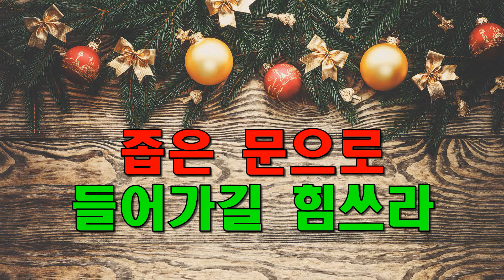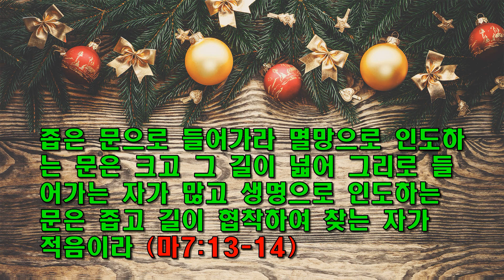좁은 문으로 들어가길 힘쓰라! / 동탄예수교회 / 이모세(용진) 목사